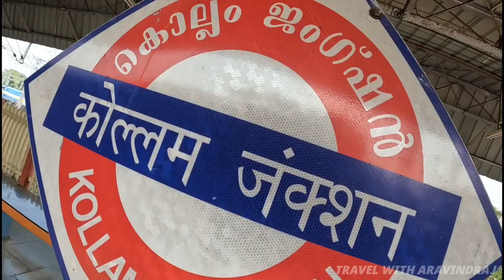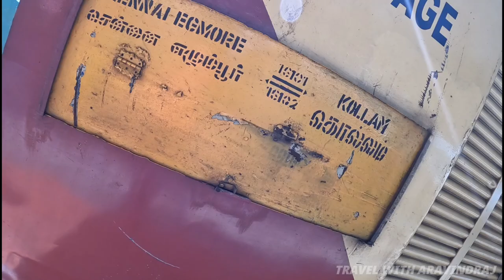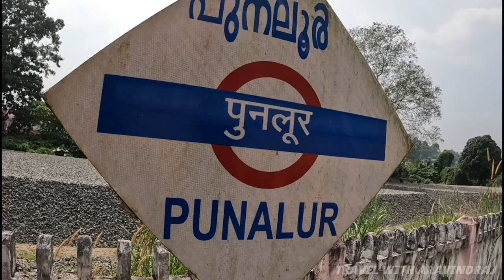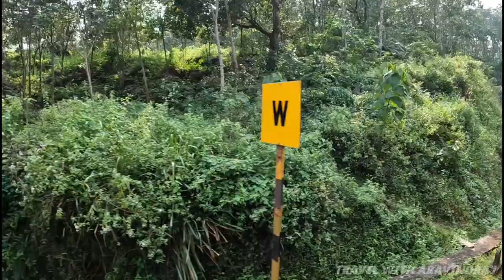KOLLAM to SENGOTTAI TRAIN JOURNEY | Beautiful Punalur-Sengottai Section | 13 Arch Bridge | Vlog #82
Travel Date: 18-DEC-2022 - Sunday
Type: SL
KOLLAM to SENGOTTAI
Ticket fare : Base fare 135/-  + 11/- UPI Charges (CURR_BOOKING)